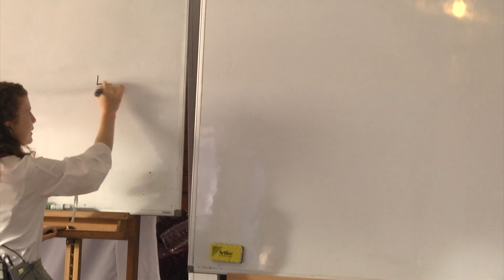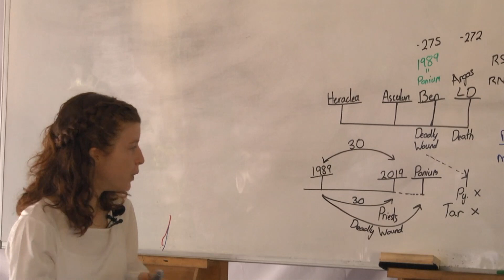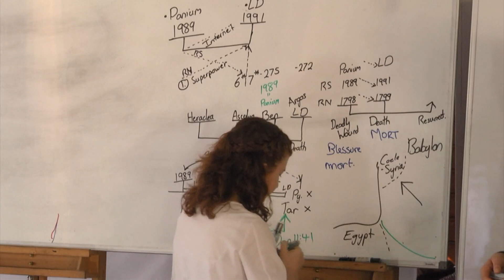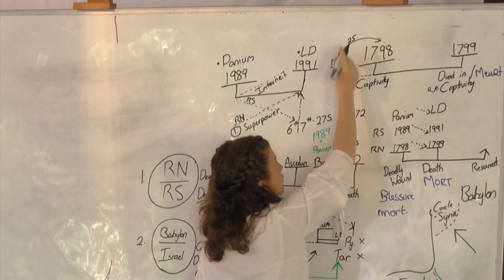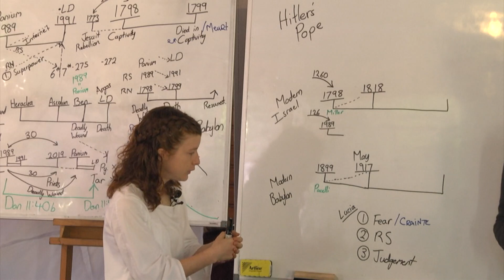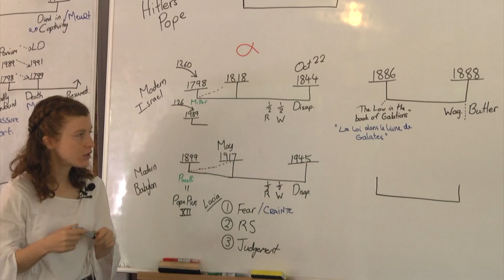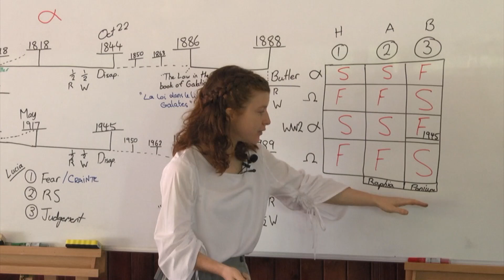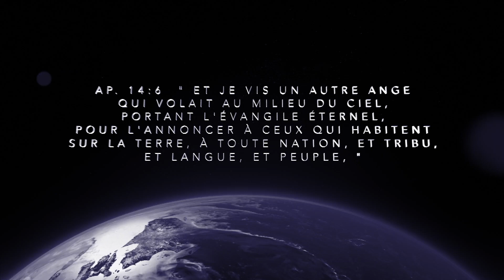Tess 14ème partie-Dn.11:40b-Echec Echec Succès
LVS Guadeloupe - Camp-meeting 2019 avec comme invitée Tess Lambert (Australianprophecyschool).